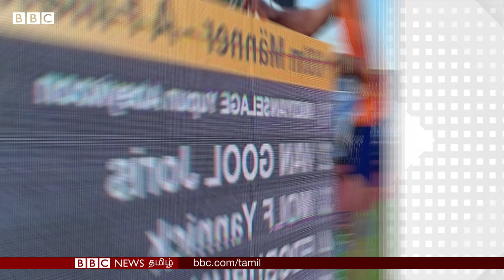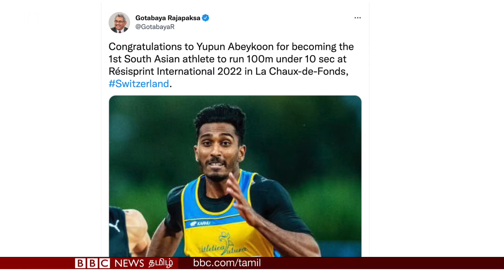Yupun Abeykoon: "இலங்கையில் யாரும் உதவவில்லை" 10 Second-க்குள் 100m ஓடி சாதித்தவர் பேட்டி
100 மீட்டர் ஓட்ட பந்தயப் போட்டியில் இலங்கையின் தடகள வீரரான யுபுன் அபேகோன், புதிய சாதனையொன்றை படைத்துள்ளார்.

100 மீட்டர் ஓட்டப் பந்தயப் போட்யை 9.95 நொடிகளில் கடந்து, இந்த புதிய சாதனையை யுபுன் அபேகோன் நிலைநாட்டியுள்ளார்.

சுவிட்சர்லாந்தில் நடைபெற்று வரும் மெய்வல்லுநர் போட்டியிலேயே, இந்த சாதனை நிலைநாட்டப்பட்டுள்ளது.